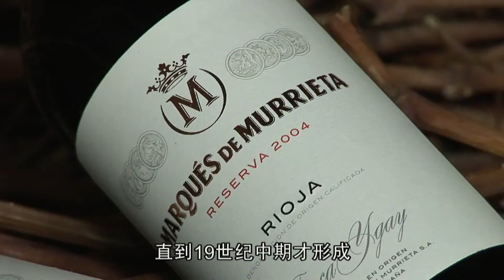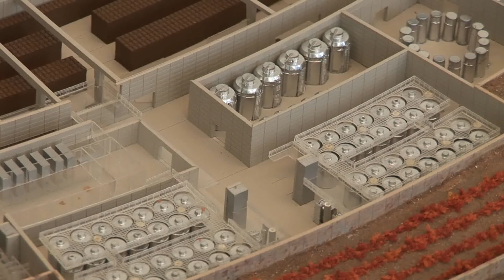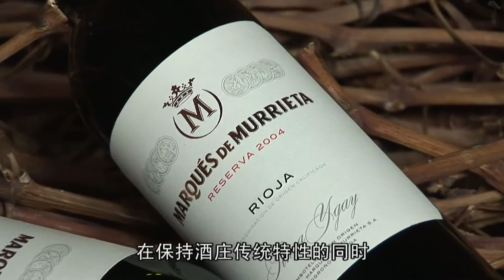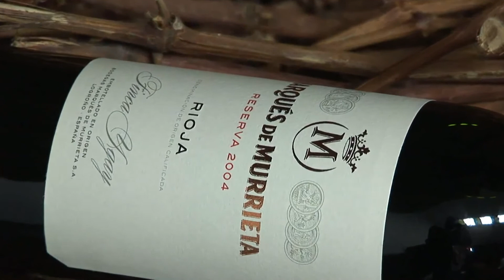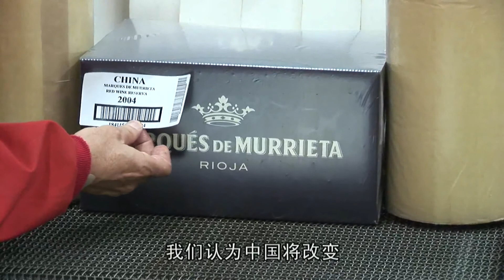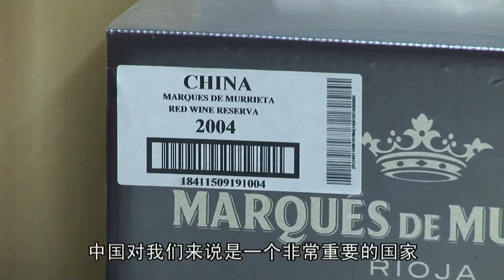【名酒大师课堂| 品味生活】EP13 Marques de Murrieta 西班牙Rojia第一家现代酒庄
00:00 - 08:11 Four wines made in Marques De Murrieta 西班牙Rojia第一家现代酒庄的四种酒
Marques de Murrieta， Castillo Ygay,  Dalmau,    Capellania
10:51 - 13:57 Different Wines' Character and Recommended Food 四种酒的特点和最佳搭配